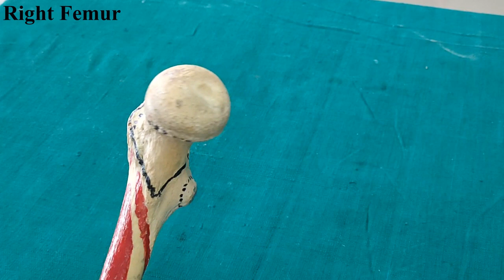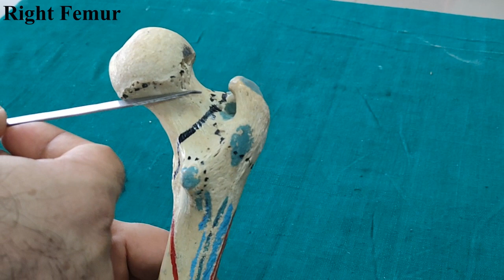Osteology of Femur - Part 1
Dr. Mital Patel